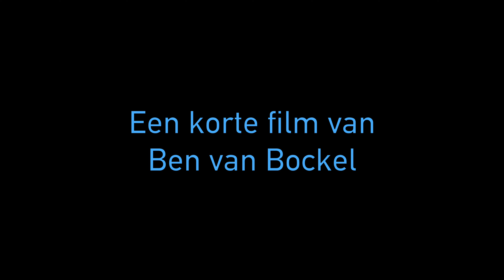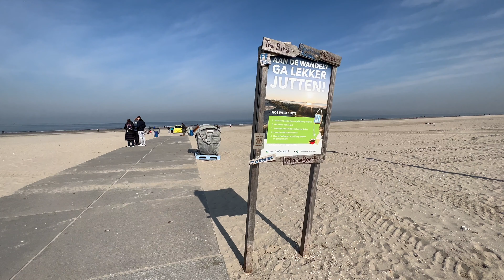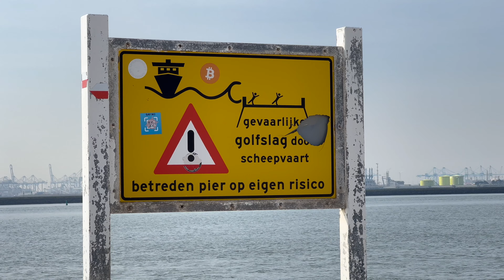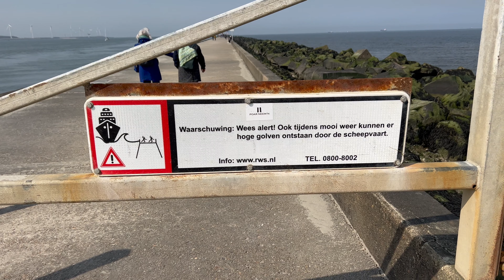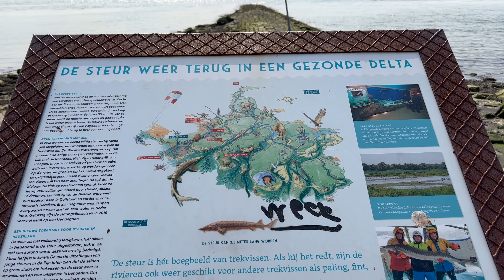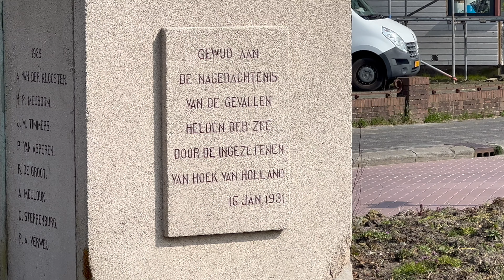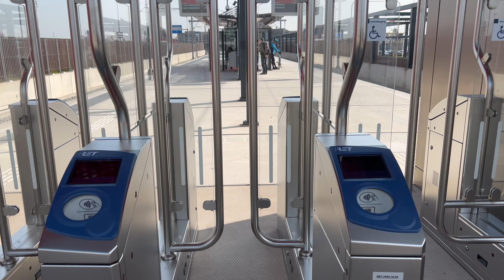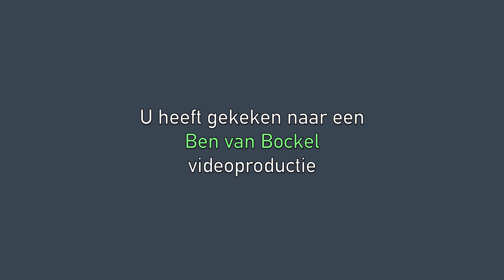METRO ZEE HOEK VAN HOLLAND (4K-60 fps)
Stap in Capelle aan den IJssel in de Metro; rijd door tot aan het eindpunt
Hoek van Holland Strand en maak bij heerlijk weer een wandeling langs het strand en loop een stuk de Noorderpier op.
U ziet het allemaal in deze film, die is voorzien van ingesproken commentaar en sfeervolle muziek.